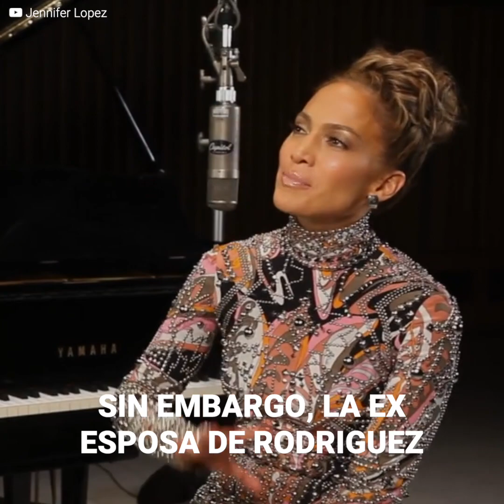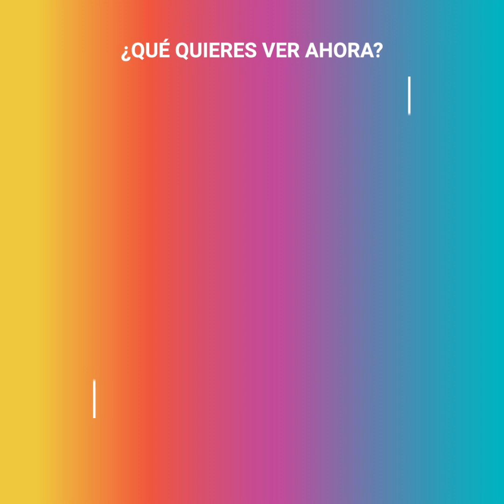La pelea de Jennifer Lopez con la ex esposa de Alex Rodríguez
Súmate a nuestra comunidad Upsocl